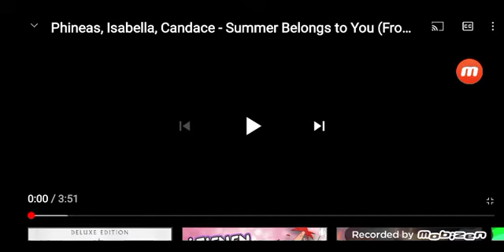phineas and ferd summer belongs to you multilanguage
list languages